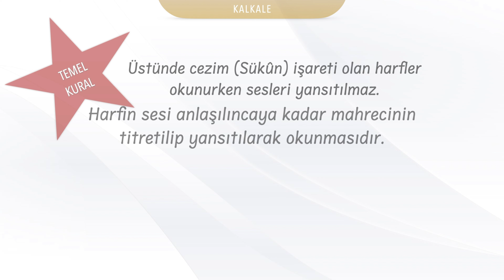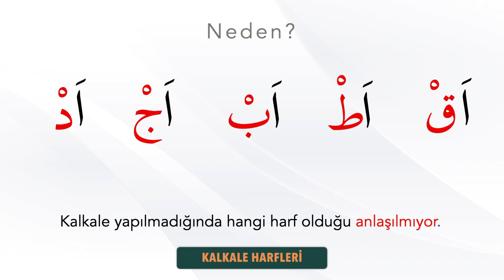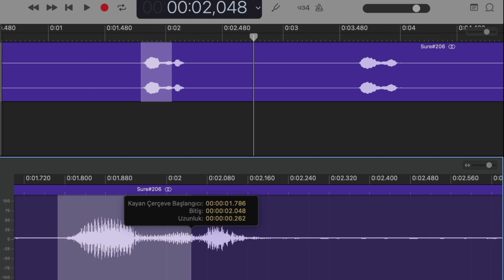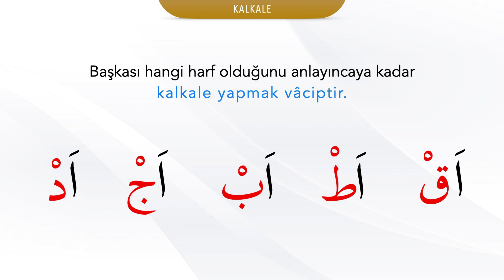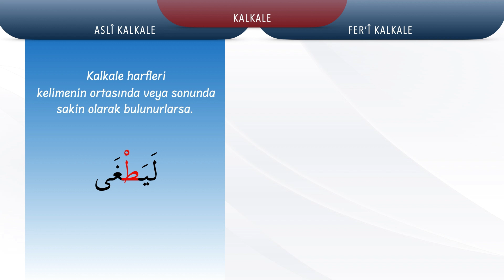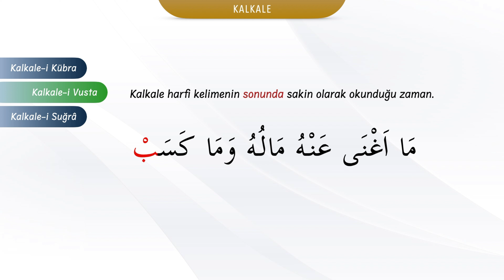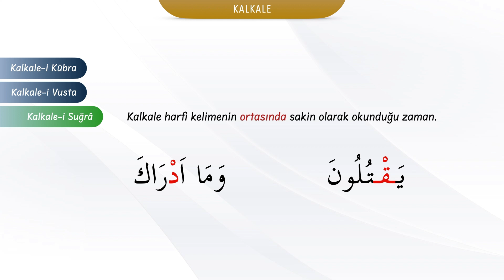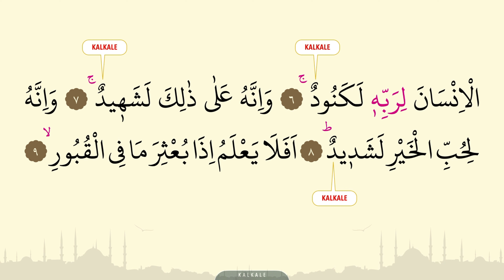Tecvid Dersleri 35 - Kalkale - Mehmet Emin Yiğit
Kalkale harfleri Kaf (ق), Ta (ط), Ba (ب), Cim (ج) ve Dal (د) harfleridir. Bu harfler "قطب جد" (Kutbu cedin) kelimesinde kısaltılmış olarak ezberlenebilir.

Kalkale uygulamasının Kur'an'ın doğru anlaşılmasındaki önemi, bazı harflerin telaffuzunun net bir şekilde anlaşılmasını sağlayarak anlamın bozulmasını engellemesidir. Kalkale harfleri olan "قُطْبُ جَدٍ" (Kaf, Ta, Ba, Cim ve Dal) sesleri yansıtılmadığında hangi harfin okunduğu anlaşılamayabilir. Bu harfler dışındaki 23 harf ise sesleri yansıtılmasa bile kolaylıkla anlaşılabilir.

Kalkale yapılmadığında anlam karışıklığına neden olabileceği için, dinleyicinin hangi harfin okunduğunu anlayabilmesi için kalkale yapılması gereklidir. Kur'an tilavetinde esas olan, Allah'ın kelamının doğru anlaşılmasıdır.

Kalkale uygulaması, Kur'an'ın doğru anlaşılmasını sağlamanın yanı sıra, okuyuşun akıcılığını ve güzelliğini de artırır. Kalkale harflerinin doğru telaffuzu, Kur'an'ın anlamının ve mesajının net bir şekilde iletilmesine yardımcı olur.

Kalkale Çeşitleri:

Kalkale, Arapça'da "yansıtmak" veya "titreştirmek" anlamına gelir ve tecvit terimi olarak, harfin sesi anlaşılıncaya kadar mahreç noktasında titretilerek okunması demektir.
Kalkalenin iki temel türü vardır:
Asli Kalkale: Kalkale harfleri kelimenin ortasında veya sonunda kendiliğinden sakin (cezimli) olarak bulunursa, buna asli kalkale denir. Örnek olarak  "لَمْ يَلِدْ" kelimesindeki Dal harfi verilebilir.
Feri Kalkale: Sonradan oluşan başka bir sebebe bağlı olarak, kalkale harfinin üzerine cezim gelmesiyle oluşan kalkaledir. Vakıf sebebiyle oluşan kalkale feri kalkaleye örnektir. Örneğin, "بِالْبَلَدِ" kelimesinde normalde Dal harfi cezimli değildir, ancak kelimede vakıf yapıldığında (durdulduğunda) son harf olan Dal harfi cezim alır ve feri kalkale meydana gelir.
Kalkale ayrıca yansıtmanın şiddeti açısından üçe ayrılır:
Kalkale-i Kübra (Büyük Kalkale): Kalkale harfi şeddeli olursa ve üzerinde durulursa, yani vakıf yapılırsa, kalkale kübra yapılır. Bu durumda hem şedde hem de kalkale hissedilecek şekilde güçlü bir ses yansıtması yapılır. Örnek olarak "وَتَبّْ" kelimesindeki şeddeli Ba harfi verilebilir.
Kalkale-i Vusta (Orta Kalkale): Kalkale harfi kelimenin sonunda sakin olarak bulunursa, kalkale vusta yapılır. Örnek olarak  "كَسَبْ" kelimelerinin sonundaki Ba harfi verilebilir.
Kalkale-i Suğra (Küçük Kalkale): Kalkale harfi kelimenin ortasında sakin olarak bulunursa, kalkale-i suğra yapılır. Kelimenin ortasında yapıldığı için okuyuşun akıcılığını bozmamak adına, küçük bir yansıtma ile yetinilir. Örneğin, "حَبْلٍ" kelimesindeki Ba harfi kalkale-i suğra ile okunur.

Özetle, kalkale yapılmadığında:
● Anlam karışıklığı ortaya çıkar.
● Kur'an'ın doğru anlaşılması engellenir.
● Harflerin telaffuzu net olmaz ve dinleyiciler hangi harfin okunduğunu anlayamayabilir.
Bu nedenle, Kur'an'ın doğru ve etkili bir şekilde okunması ve anlaşılması için kalkale uygulamasına dikkat etmek çok önemlidir.

Elif-Be Dersleri
Tecvid Dersleri
Kur'an Arapçası Dersleri
Arapça Dersleri
Arapça Gramer, Sarf, Nahiv
Hadis Okumaları
Ezber Hadisler
Tefsir Okumaları
Namaz Sureleri
Kısa Sureler
Sure Ezberleme Videoları
Dua
Kuran Meali
Öğretmenlik deneyimleri